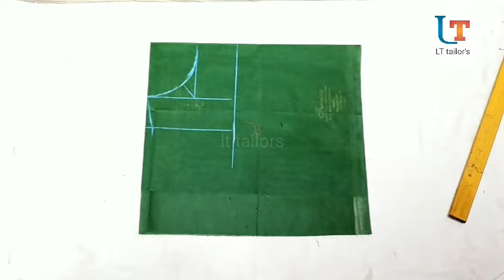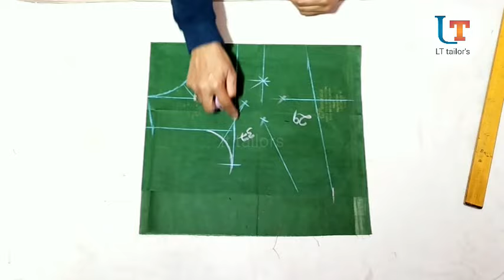sleeveless blouse cutting and stitching | cut sleeve blouse |bina astin ka blouse | lt tailors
Hi.
    I'm  mo.shahid khan welcome my youtube chennal Lt tailors .

Abaut this chennal.
                                  Dosto hum aap logo ke liye silai {tailoring} se judi best videos late rahte hai .Jisse aap log silai ko aasani se seekh sakte hai.

Other my videos link..